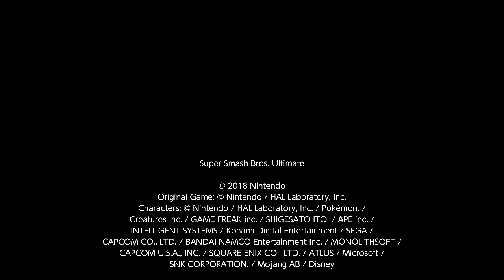super smash bros ultimate replay 1 December 16, 2023